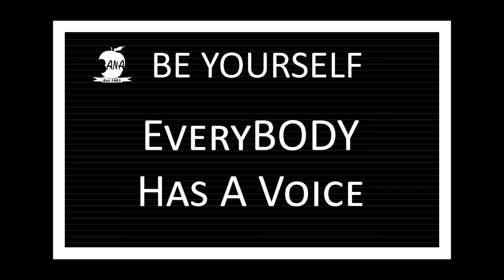Everybody #1.1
Eating disorders affect people of all genders, ages, classes, abilities, races and ethnic backgrounds. In fact, over 1 million Canadians struggle with eating disorders. Although this is true, there is still a lot of misinformation, stereotypes and myths about this disorder that exist in society.

We are encouraging people from our community to take our Positive Body Image Pledge. With the increased use of social media, we are inundated with images of unattainable body ideals and the pressures to reach them. Research tells us that this consequently has a negative effect on our own body image and self-esteem. By taking the pledge, you are recognizing this but making the promise to do your best to love and accept yourself as is and to treat your body with respect, despite what society is telling us we are supposed to be. We hope to encourage greater acceptance of body diversity and being ourselves on social media, as well as, showcase that no one is exempt from having body image concerns.

Take the pledge and tag us @banawindsor to show your support, or encourage friends, family or co-workers to do the same. The pledge can be found here. Use the hashtag everyBODYhasavoice!